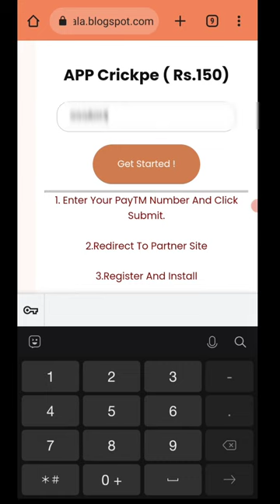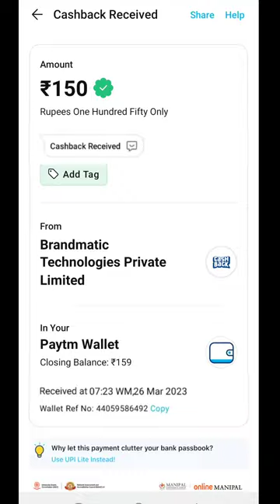Today New Campaign Loot Offer 150₹+₹+150₹ Instant Paytm Cash || Tasks💰Campaign BUG|| New Paytm app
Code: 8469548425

1 miss call 10 paytm cash